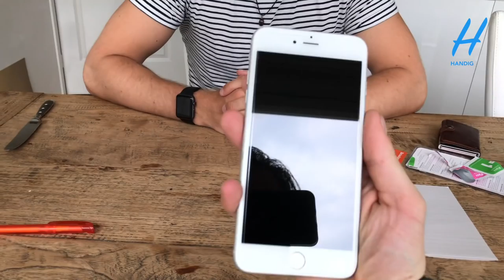ZO breng je een screen-protector aan op je telefoon! 📲| HANDIG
In deze video gaan wij jou leren hoe je op de beste manier een screen-protector kan aanbrengen op je telefoon. Op deze manier zal je geen luchtbubbels krijgen of andere ongemakken!